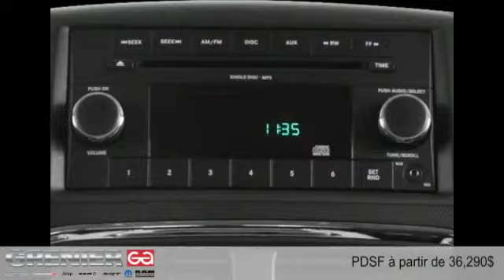Dodge Grand Caravan 2015 à Terrebonne (près de Laval et Montréal)